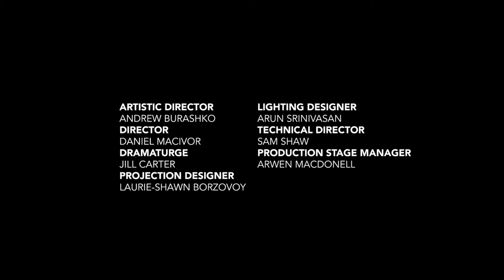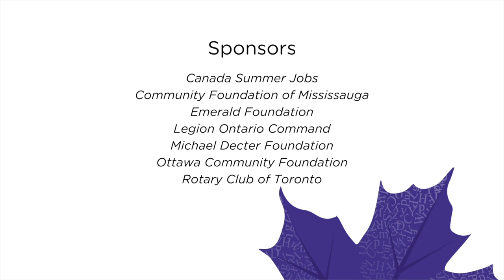Roberta Taylor, Writer, 5 Poems - ART OF TIME ENSEMBLE & WCC (2022)